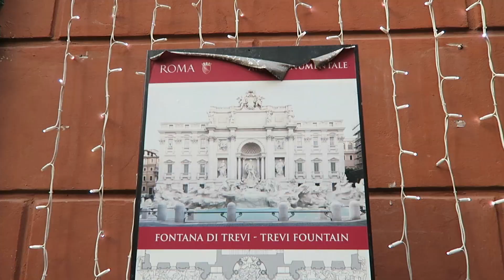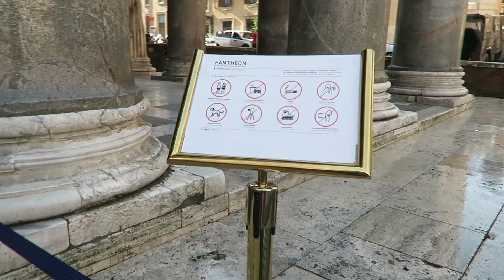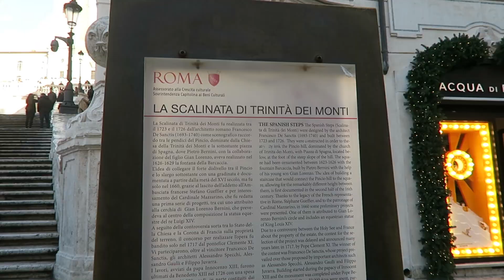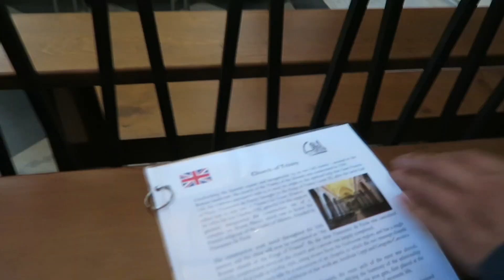PERFECT DAY TRIP VISITING THE TREVI FOUNTAIN, PANTHEON, AND SPANISH STEPS | Rome, Italy Travel Vlog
In this video, we visit the Trevi Fountain, The Pantheon, and The Spanish Steps! Come with us!

xoxo,
Michelle

❥ Use Rakuten and get cash back on your online purchases!

❥Use this link to get $25 off your next booking! (I will get $25 too! Win-Win!!)

❥ I shot this video with my Canon G7x & edited this video using iMovie on a 13” MacBook Pro 2019.